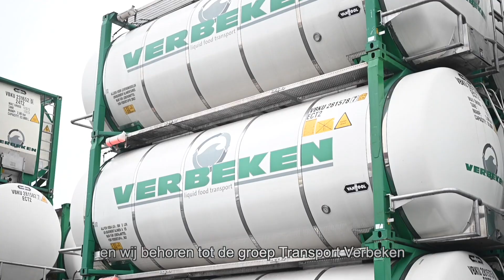Waarom Vervoer De Keyser kiest voor Renault Trucks ? I TRANSPORT & VAN.TV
Het familiale bedrijf Vervoer De Keyser, onderdeel van de Groep Verbeken, is trotse eigenaar van 5 Renault Trucks T. Het bedrijf is gespecialiseerd in bulk levensmiddelen en vertelt aan Transport & VAN.TV waarom ze kiezen voor Renault Trucks.